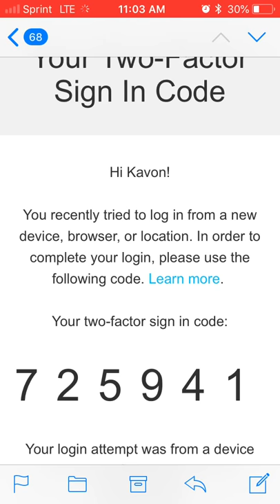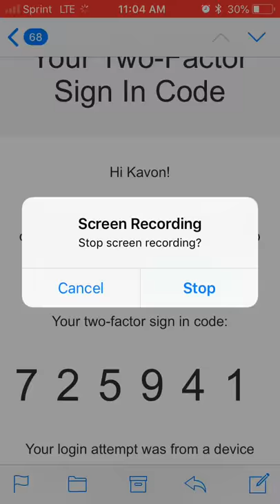How to get the boogie down dance in Fortnite.